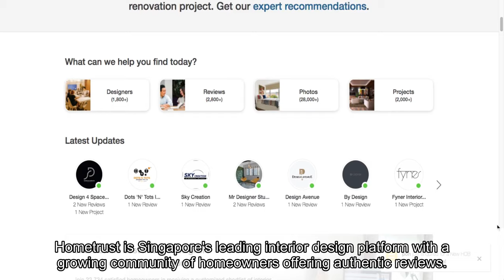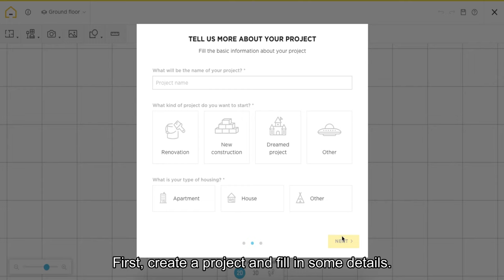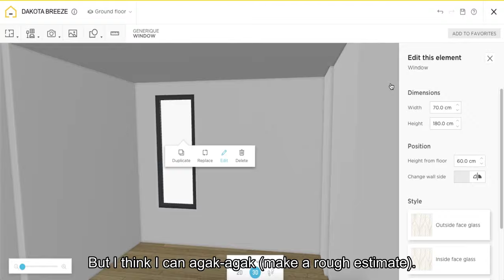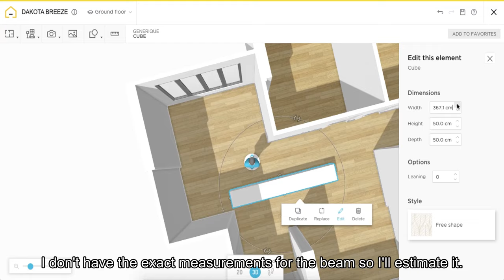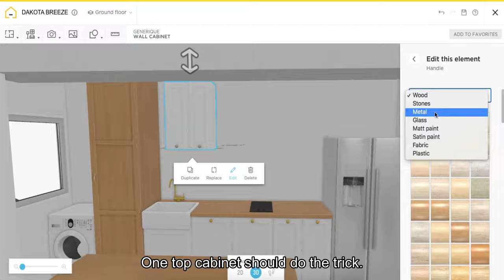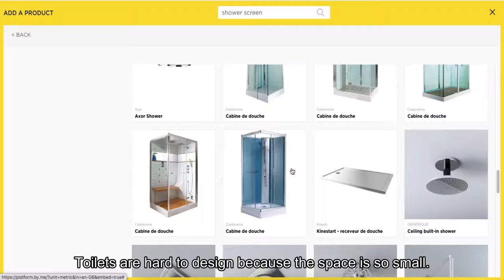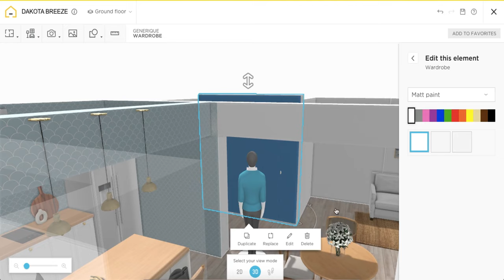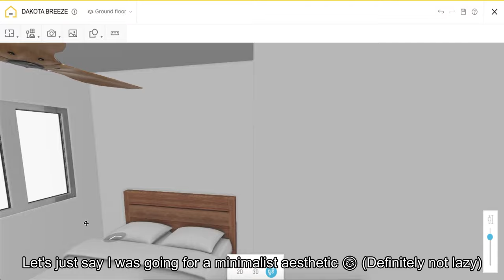home.by.me tutorial | Designing a HDB BTO apartment at Dakota Breeze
I used home.by.me to design a 4-room HDB BTO at Dakota Breeze without an interior designer. The theme I was going for was "coastal farmhouse" lol, what do you think? Feel free to clone the project to create your own plan 😊 How would you design the space?

Home.by.me is super easy to use and has a lot of modern and flexible assets you can make use of. It's a good app to start with for planning your home.

🏡 Hometrust 🏡
Hometrust is Singapore's leading interior design platform with a growing community of homeowners offering authentic reviews.